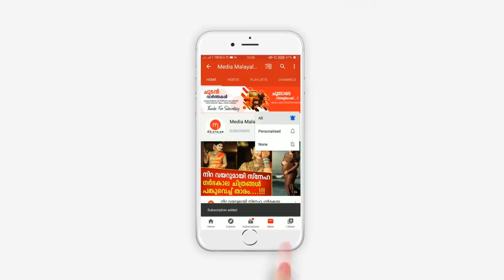ഞെട്ടിത്തരിച്ച് സീരിയൽ ലോകം, 42 സീരിയൽ താരങ്ങൾക്ക് കോവിഡ് സ്ഥിരീകരിച്ചു